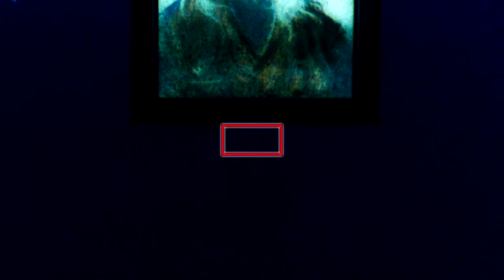Yoozin - Tekno-Polo 'Undergrunt'